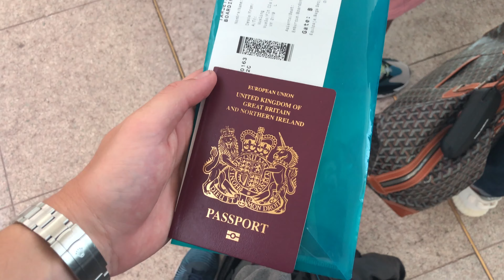MARBELLA! LUXURY PARADISE!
France to Marbella! So excited to be in Marbella, somewhere I have always wanted to go! It certainly lives up to the hype when it comes to flashy rich people, literally Ferrari’s everywhere!

SUBSCIBE / COMMENT / LIKE

Hang out with me on the daily on IG: @lewisashley0
Photography Account @1mansperpective

Peace!!